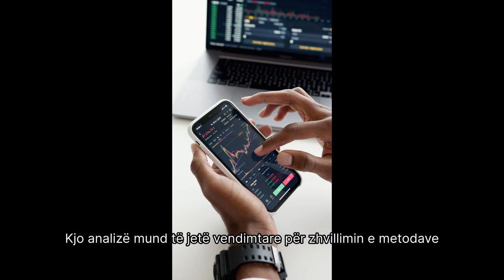A e ndjejne kafshët termetin? – Cila kafshe e ndjen më shumë?